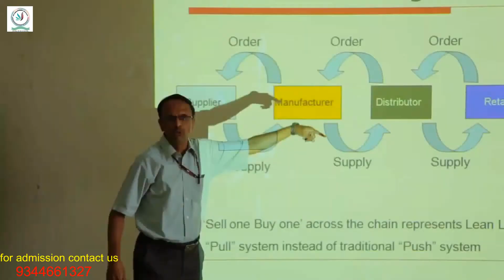SSN College of Engineering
about college:-
Sri Sivasubramaniya Nadar College of Engineering (SSNCE), popularly known as SSN College of Engineering or simply SSN, is an engineering institution located in Chennai, Tamil Nadu, India.

In March 2018, the college was granted autonomous status by UGC.
Admissions into all courses are done through merit and management basis. A certain percentage of seats go to the Anna University Single Window System (AU SWS) and gets filled as Merit and the remaining seats are filled through an aptitude test followed by an interview termed as management quota. Even this is also based on cutoff marks in 12th boards. This percentage may vary each year. Similarly for Masters courses seats are filled on the basis of TANCET scores by AU SWS and separate exam.
if you like our video plesae comment in our comment box.